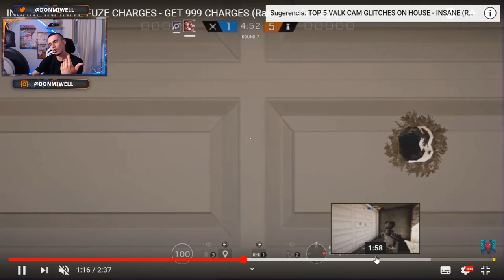TORRETAS DE TACHANKA INFINITAS ! REACCIONANDO A GLITCHES PARTE 2